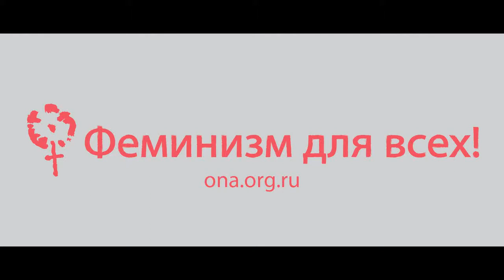Интервью об урбанфеминизме. Полина Васильева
Москва, конференция «Делай Саммит 2015», 30 мая.
Полина Васильева — психологиня, психотерапевтка, феминистка.